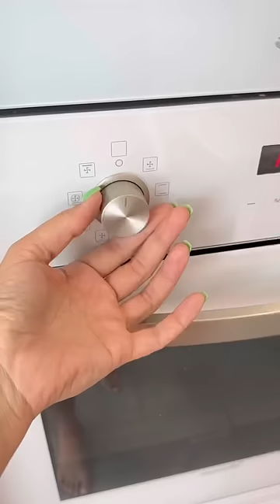She fried a cat 😱